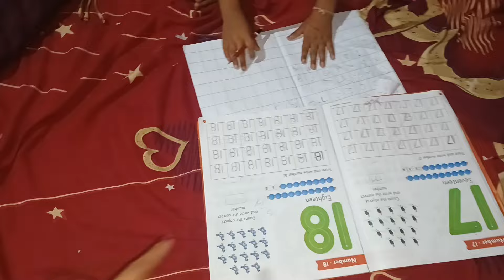ଘର ଆଗଟା ରଙ୍ଗ କରାଗଲା //ଆଉ ଗୋଟେ ଦିନ ପରେ 4ତମ ବର୍ଷିକୀୟା //ଆଇ ପରିକା ହବିଶ ଡାଲି କରି ଖାଇଲି 🥰